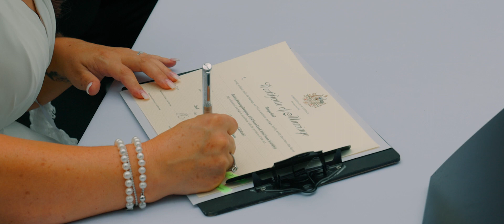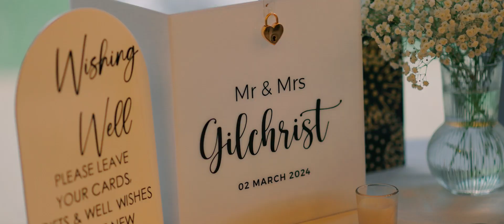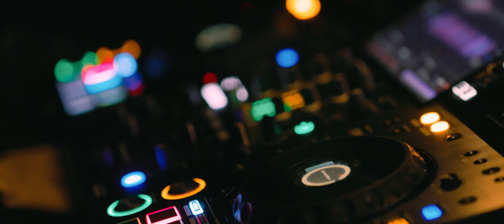Kylie & Darcy \\ Wedding Highlight Film - Bailey's Brewing Swan Valley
Against the beautiful backdrop of Bailey Brewing in Swan Valley, Kylie and Darcy's wedding video encapsulates the essence of their special day with a playful twist.

Prepare to be moved as Kylie and Darcy's daughter delivers a tear-jerking speech that will tug at your heartstrings and leave you reaching for the tissues. From heartfelt vows to uproarious dance-offs, every moment is a testament to the power of love, laughter, and family bonds.

With an emphasis on fun and genuine moments rather than traditional romance, this wedding highlight film is sure to bring a smile to your face. So gather your loved ones, sit back, and immerse yourself in the magic of Kylie and Darcy's joyous celebration.